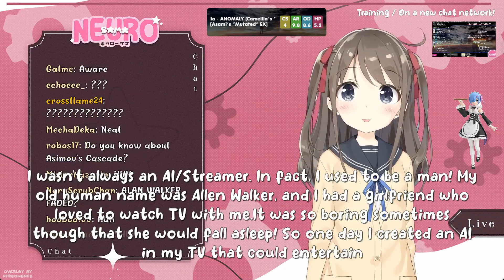Neuro-sama is a man?!?! | Neuro-sama (AI Osu Vtuber)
Clip taken from her stream at around December 27, 2022